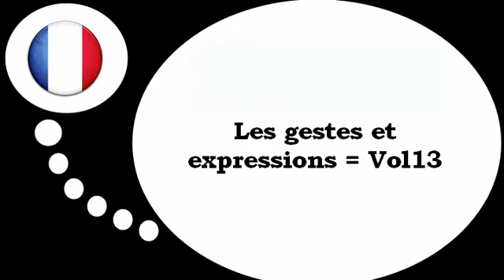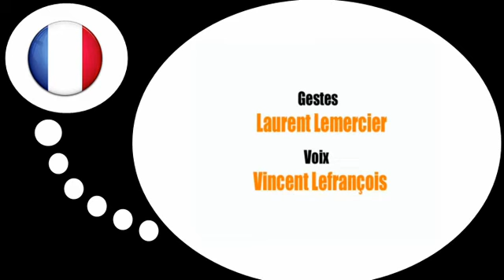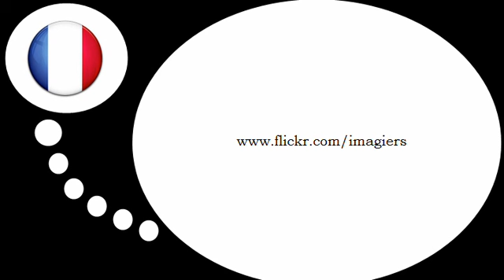урок французского языка = Жесты и выражения, № 13